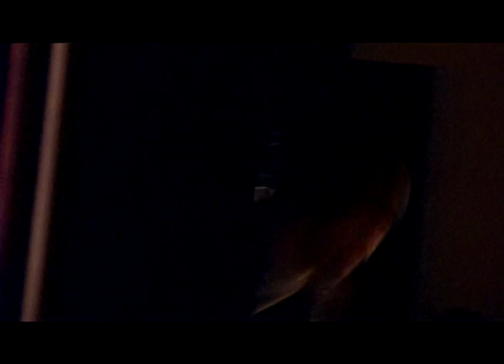Heroina - En vivo, UBA (2009)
00:00 Lalal
05:26 Donde Venden Agua Gratis
08:20 Sin Ganas de Escuchar
12:25 Tejemaneje
16:50 Banderitas Tricolor
20:40 Agarrando Papa
24:00 Cuatro Vientos
27:25 Festival

Organizado por la U.B.A. (Unión de Bandas Autogestionadas) el 28 febrero de 2009, en Teatro Mauri, Valparaíso.